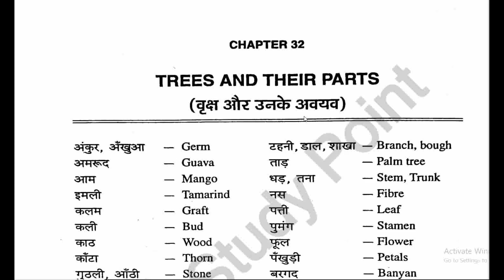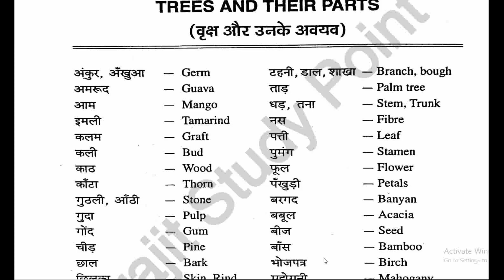Trees & Their Parts || Cambridge English Translation || पेड़ और उनके हिस्से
पेड़ और उनके हिस्से || कैम्ब्रिज अंग्रेजी अनुवाद ||
Cambridge English Translation || Full Tutorial
By Harshwardhan
Editor
For + 2, Written And Spoken English
Writer  Dr. A.N. Singh
    --:: DEVELOPED ENGLISH KNOWLEDGE ::--
    Objective General English &
       English Translation
कैम्ब्रिज अंग्रेजी अनुवाद || पूर्ण ट्यूटोरियल ||
हर्ष सर द्वारा
संपादक : अनूप कुमार
+ 2 के लिए, लिखित और बोली जाने वाली अंग्रेजी
लेखक डॉ. ए.एन. सिंह
    --:: विकसित अंग्रेजी ज्ञान ::--
    उद्देश्य सामान्य अंग्रेजी और
       अंग्रेजी अनुवाद
   @ For Competitive Examinations Like:-

    *IBPS-CWE Bank Po/Clerical/Specialist Officers, RRB Officers; SBI-Po/Clerical; NABARD & IDBI Bank
     Executive Officers
    *SSC-CGL(Tier I and II);SSC-CHSL(10+2; SSC-FCI Grade III; SSC-CPO/SI/ASI, Income Tax etc.
    *UPSC-CSAT, SCRA, CDS ETC; and other State Services exams
    *MAT; CMAT; CET(MBA); SNAP; BBA; BBM & other B School Admission Test
    *LIC/GIC/UIICO AAOs, etc.
    *Hotel Management etc; NTSE
    *Railways Grade'D' & other technical & non-technical exams

By Harshwardhan